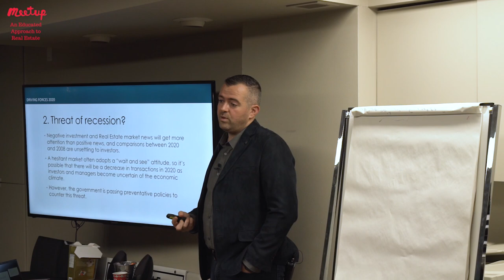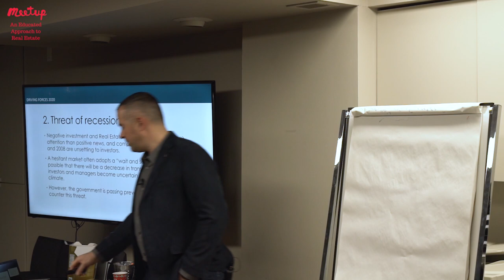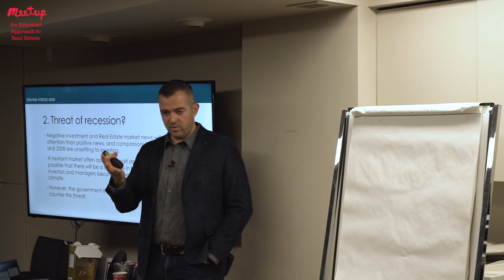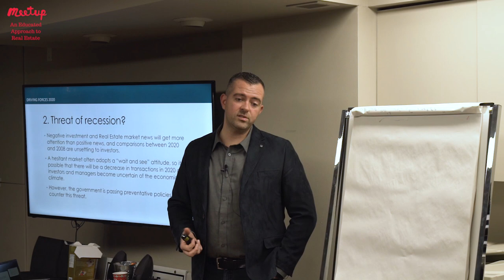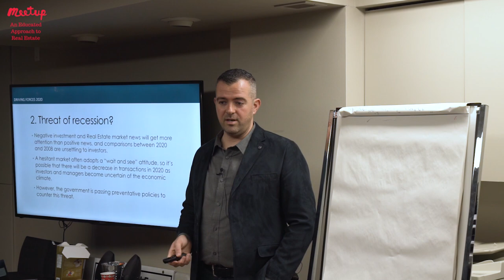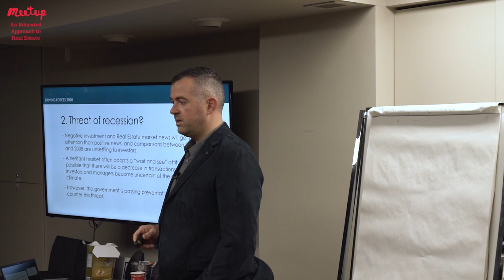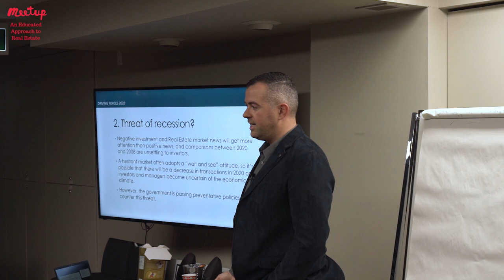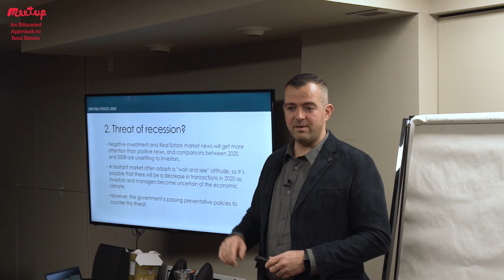Threat of Recession in 2020 | Real Estate 2020 Forecast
Our next Real Estate Seminar: How to Raise Capital Without Rejection